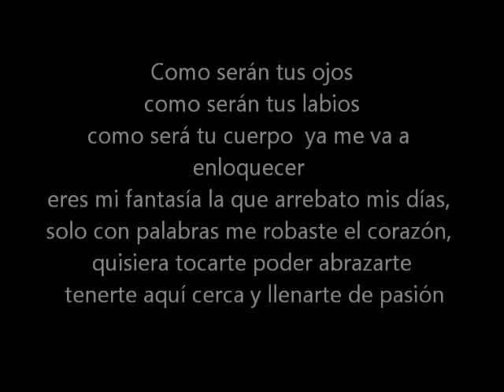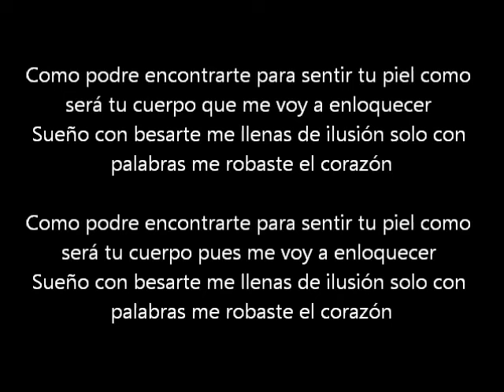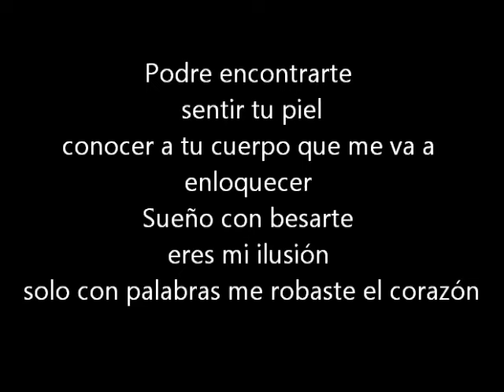Juegos Prohibidos Julio Cesar Meza